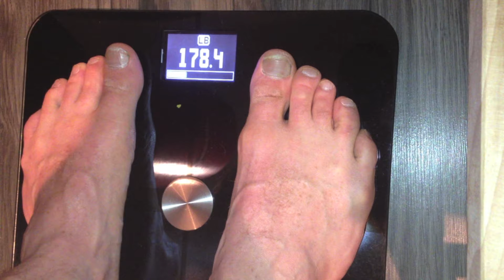Client Files - Paul W - Finale.mov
Personal Trainer Milton - Regenerate Fitness personal trainer reveals the final results for her client Paul W as he completes the last weigh-in at the end of his 8-week training program.  Heather recaps his original goals, and discusses next steps.